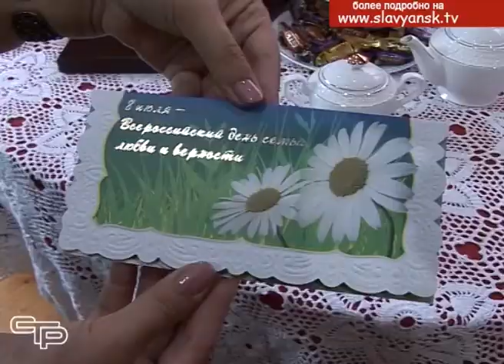Семья Дей из Славянского района награждена медалью «Родительская доблесть»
О семейных ценностях в хороших семьях заботятся ежедневно. Именно в семье зарождаются патриотизм и желание заботиться друг о друге. Крепкая любовь и взаимовыручка помогают провести семейный корабль через житейское море и преуспеть в жизни. Одна из семей, которая может быть отличным примером для  молодых  и не только молодых людей, живет в станице Петровской нашего района.